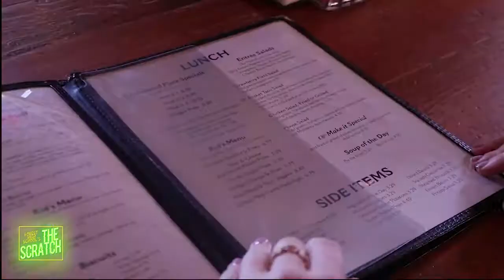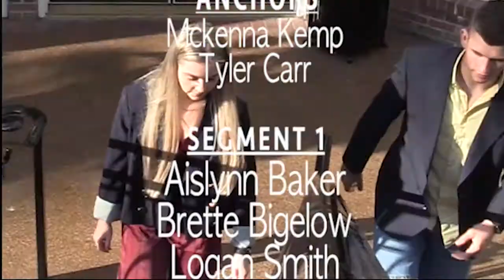News Magazine Forest High School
STN Convention 2018
Nashville, TN